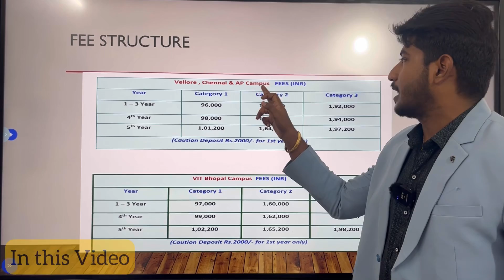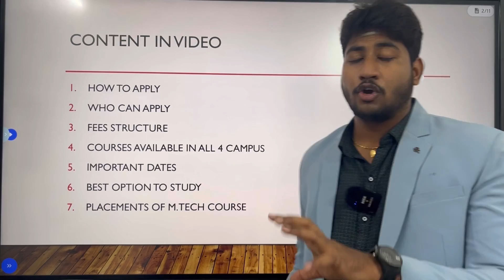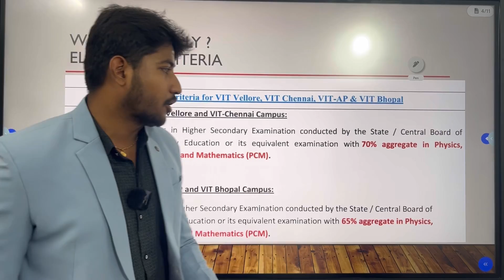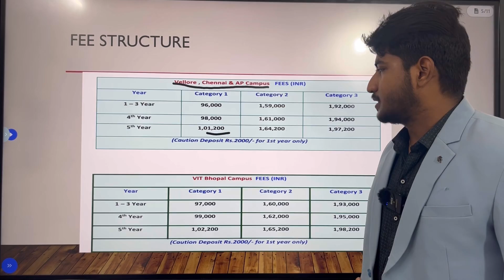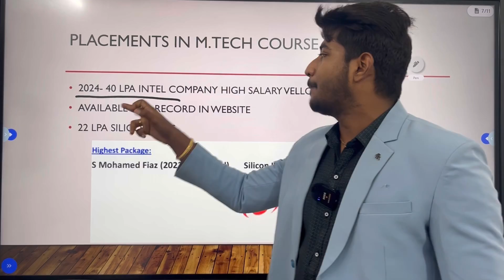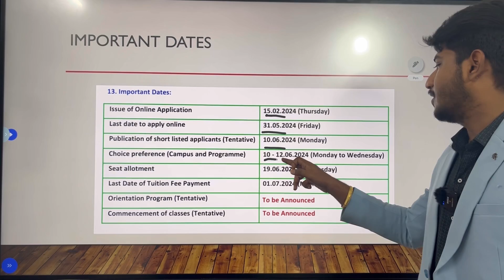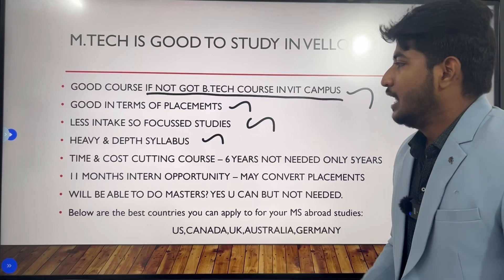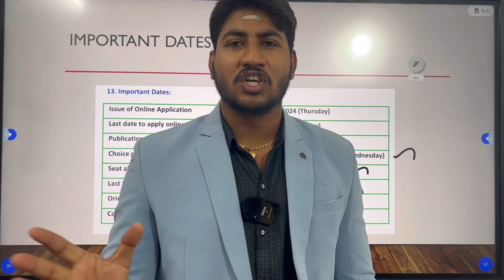MTech.Integrated 5 Year Course in VIT|Is it Worth Studying? Placements,Higher Studies & Syllabus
For College Admissions Guidance & Career Guidance Session:
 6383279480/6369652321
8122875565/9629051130